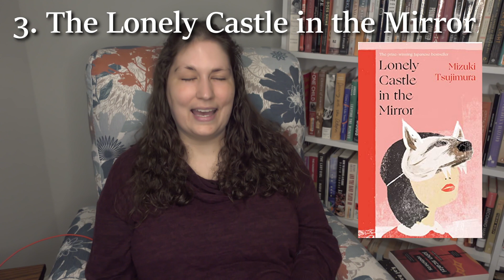The 12 Best Books I Read in 2022!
The Absolute Cream of the Crop. Out of 136ish books, these 12 were simply the best!

Books Discussed:
Days of Sand by Aimee De Jongh
What the Fireflies Knew by Kai Harris
Everything Sad is Untrue by Daniel Nayeri
The Travelling Cat Chronicles by Hiro Arikawa
Redshirts by John Scalzi
The Invisible Kingdom by Meghan O'Rourke
We Are Legion (We Are Bob) by Dennis E. Taylor
Betty by Tiffany McDaniel
Fingersmith by Sarah Waters
The Lonely Castle in the Mirror by Mizuki Tsujimura
Ten Steps to Nanette by Hannah Gadsby